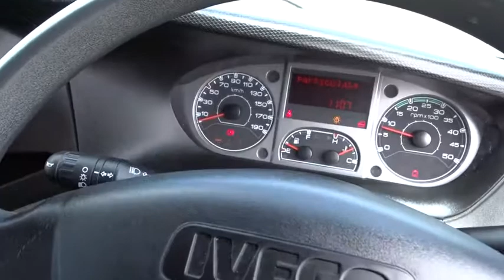2011 IVECO 70C18 Brisbane, Gold Coast, Ipswich, Archerfield, Moorooka, QLD 8651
Used 2011 IVECO 70C18 available in Archerfield, Queensland at Wholesale House. Servicing the Brisbane, Gold Coast, Ipswich, Moorooka, QLD area.

Wholesale House
730 Boundary Road